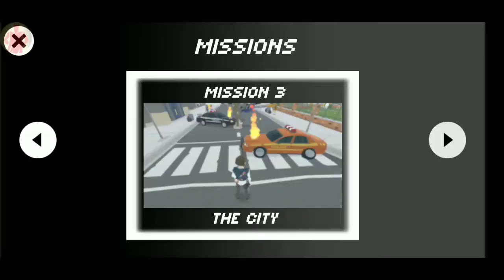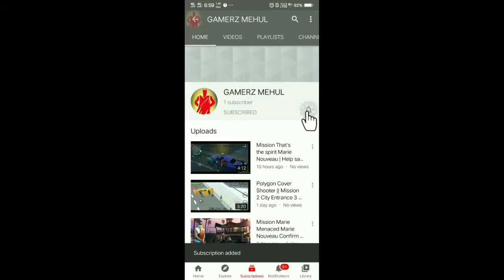Polygon cover shooter: Mission 4. The gas station 5.City park_g.m